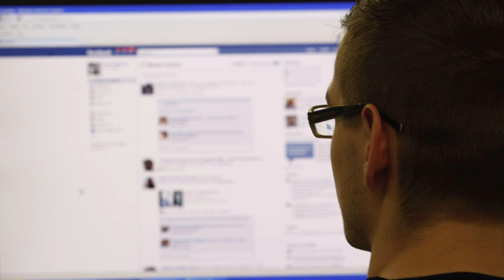Como Aumentar las energìas tu mismo (Ingles) - Hogar Tv por Juan Gonzalo Angel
Como muchos otros mamíferos, los seres humanos somos seres homeotermos; es decir, para que nuestro cuerpo funcione correctamente necesitamos mantener una temperatura interna constante, cercana a los 37 grados Celsius. Con esta temperatura, podemos mantener el corazón funcionando, los músculos en alerta, el sistema nervioso funcionando, los intestinos moviéndose... Para mantener toda esta actividad, obtenemos nuestra energía sólo de los alimentos. De acuerdo a la cadena alimentaria, la especie humana obtiene los nutrientes y la energía a partir de plantas y animales.

La energía va desde el alimento a nuestro cuerpo, para desarrollar diversas funciones mediante transformaciones de la energía. Tomemos, por ejemplo, un pan. El pan está hecho de trigo, el cual posee fundamentalmente carbohidratos, o energía química almacenada. Cuando te comes el pan, tu cuerpo adquiere esa energía. Luego, puede almacenarla, o utilizarla de inmediato para moverse, para mantener la temperatura, para hacer funcionar el sistema nervioso. Así, el organismo transforma la energía química de los alimentos en energía mecánica (movimiento), energía térmica (calor) y energía eléctrica (transmisión de impulsos nerviosos).